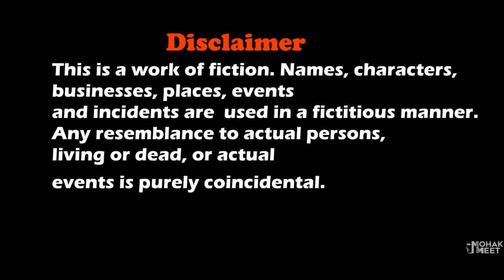GRANNY KA HELICOPTER SHORT FILM : ग्रैनी |HORROR GAME GRANNY SPIDER-MAN - SCARY TEACHER | MOHAK MEET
Granny - Spiderman No Way Home Is A Horror Comedy About A Boy Lives With Granny / Grandpa In Their House And How He Want To Escape The House.